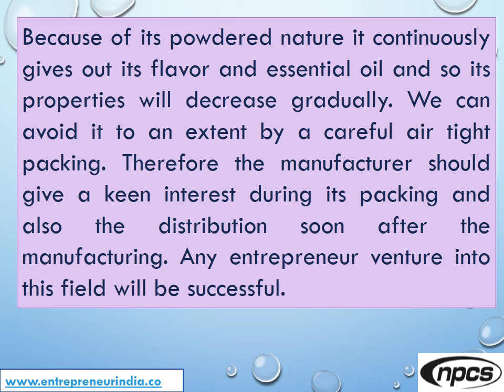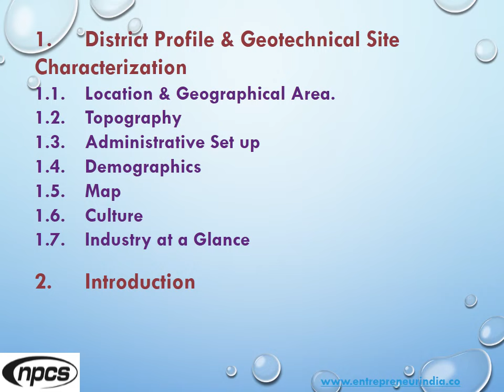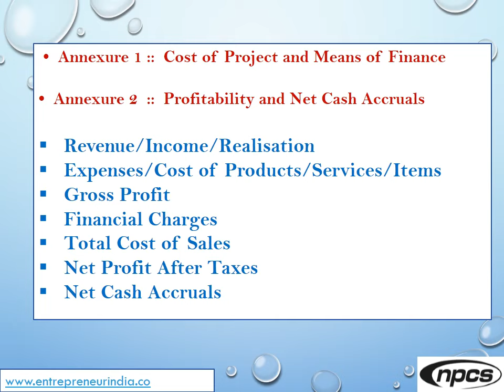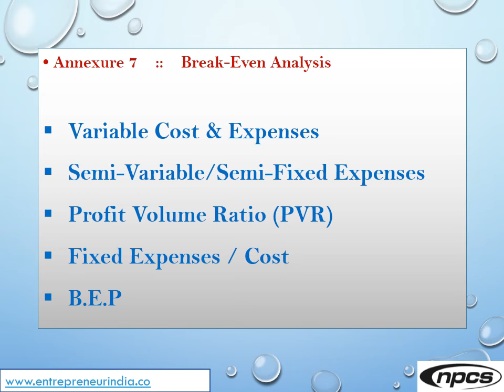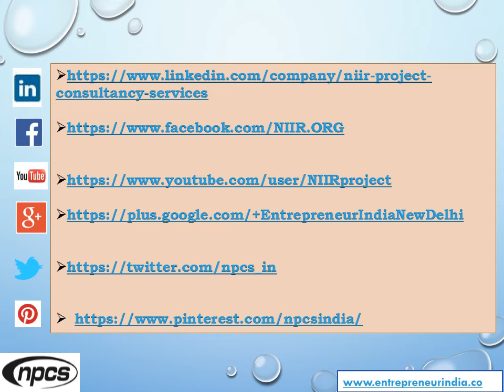Curry Powder | Manufacturing Plant | Detailed Project Report | Profile| Business Plan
Curry powder is a blend of many spices, and comes in almost infinite varieties. Each curry powder can have different component spices, in differing amounts–making each curry blend unique. Curry Powder is one of a number of mixtures of spices used in Indian cooking and (unsurprisingly) is specifically used for curry dishes. Others spice mixtures are Garam Masala, Rasam powder and Sambar powder. These all have their own uses and, although they may look similar, they should not be confused with each other. Curry powder is made up of numerous ingredients, and depending on the region of the world, they can change slightly, which can also alter the specific health benefits that may be derived from the powder. The most common and advantageous ingredients of curry powder are turmeric, coriander, cardamom, cumin, sweet basil, and red pepper. Some other ingredients that are occasionally added, depending on the specific recipe, are fennel seeds, ginger, garlic, cinnamon, or mustard seeds, all of which have individual health benefits. We will focus on the benefits from the most traditional form of curry powder.

ENTREPRENEUR INDIA
106-E, Kamla Nagar, Opp. Mall ST,
New Delhi-110007, India.